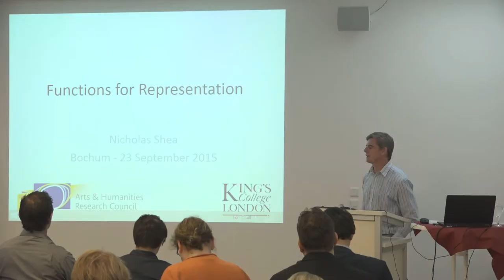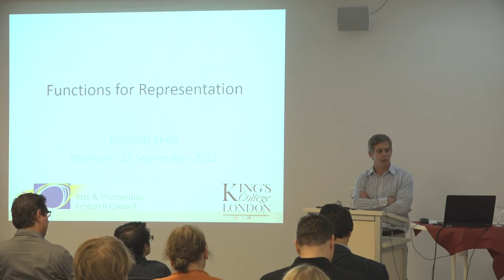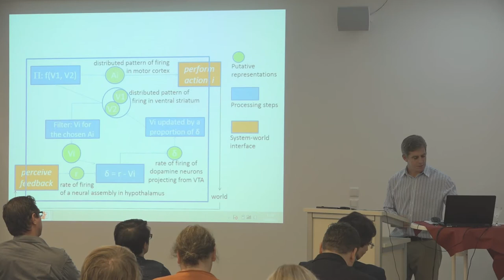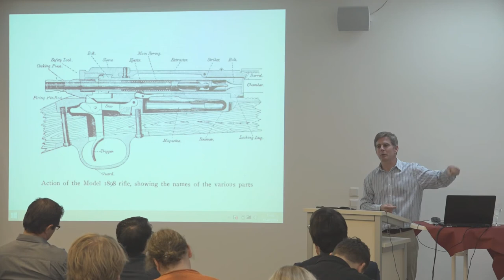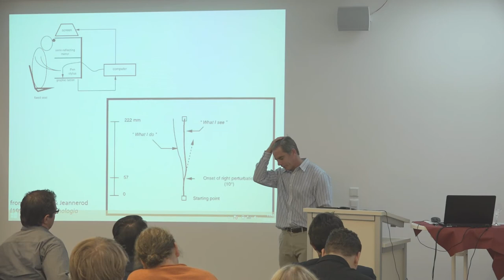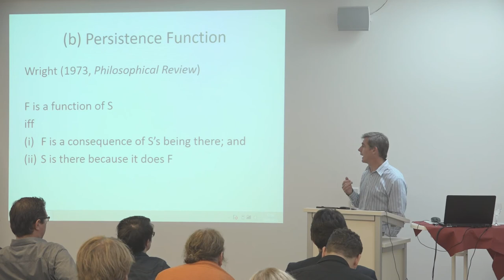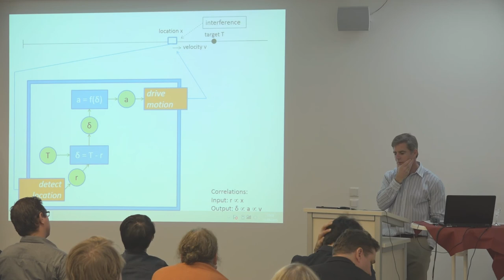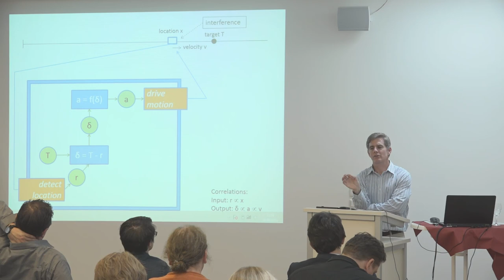Nick Shea on "Functions of representations"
Nick Shea's talk at the conference "Mental representations. The foundation of cognitive science?", organized by Joulia Smortchkova, Krzysztof Dolega and Tobias Schlicht at Ruhr-Universität Bochum, Sept. 2015